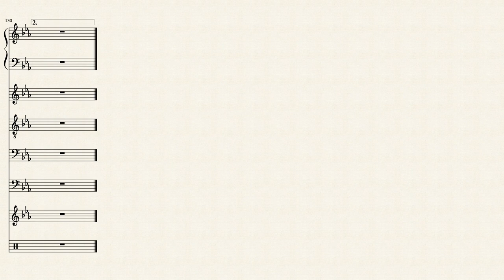tema per i SoL (&BG)